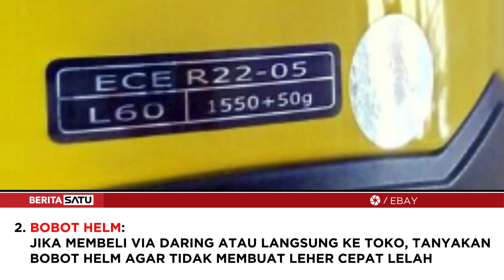Bawa Helm Sendiri Saat Naik Ojol? Begini Tips Membelinya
Selain harus menerapkan protokol kesehatan seperti bermasker, mencuci tangan, jaga jarak dengan pengemudi, hingga mengecek suhu tubuh, penumpang disarankan untuk membawa helm sendiri. Tujuannya sederhana yaitu untuk mencegah penularan wabah virus corona (COVID-19). Mungkin, sejumlah orang menilai membawa helm sendiri kemana-mana merepotkan, berat, dan tidak praktis. Tapi, demi kesehatan dan keamanan diri sendiri dan orang lain, kenapa tidak? Berikut ini tips memilih helm bagi penumpang ojol.